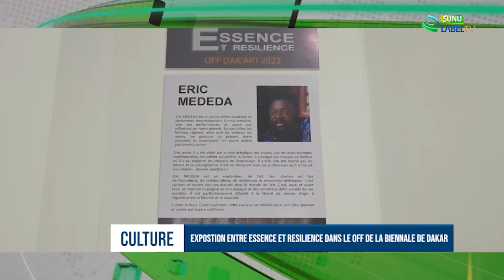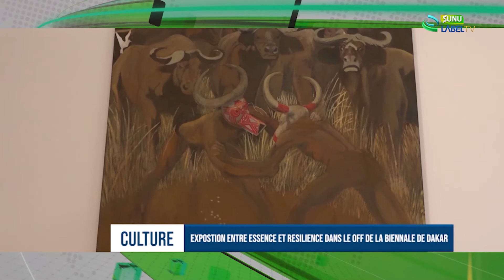Xibaar Yi -CULTURE - EXPOSITION ENTRE ESSENCE ET RÉSILIENCE DANS LE OFF DE LA BIENNALE DE DAKAR 2022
Sunulabeltv : Infos - Actualités - Culture
SUNULABELTV : TNT EXCAF : 103 TV ORANGE : 37
LABELTV : TNT EXCAF N 105 / TV ORANGE N 52